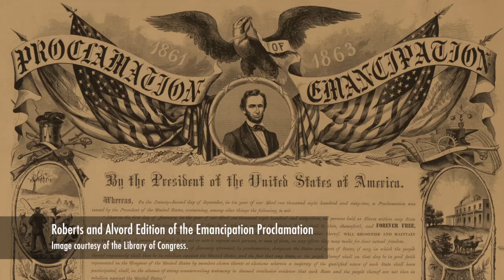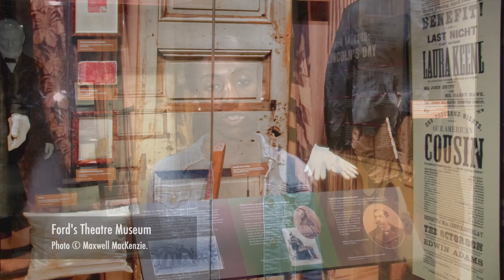Ford's Theatre Museum: Student Tour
The Ford’s Theatre Museum combines a remarkable collection of historic artifacts with a variety of interactive exhibits to tell the story of Abraham Lincoln’s presidency. Using environmental recreations, videos and three-dimensional figures, the museum transports visitors to 19th-century Washington, where they can follow Lincoln from his arrival in Washington in 1861.

Exhibits explore Lincoln’s Presidential cabinet, what life was like in the Lincoln White House, various Civil War milestones and generals, Lincoln’s great speeches and the Assassination conspiracy.

The collection of artifacts includes the deringer that John Wilkes Booth used, as well as the clothing President Lincoln wore the night he was shot.